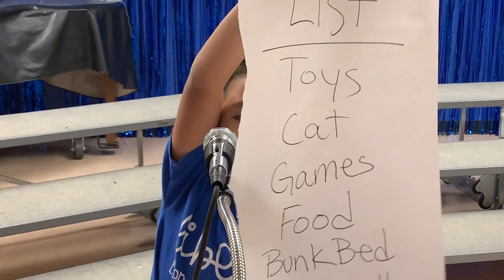Liberty Christmas Concert - Jose Miguel Mendivil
The students of the Blue Devil News Class at Sunnyside High School have filmed, edited, and produced this video or LIVE event.